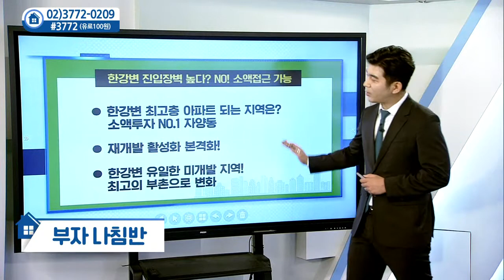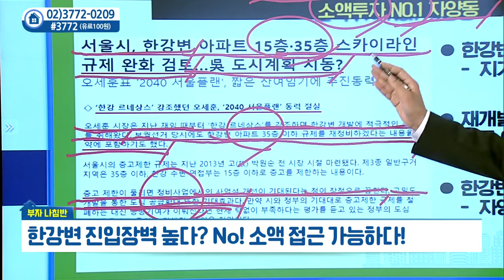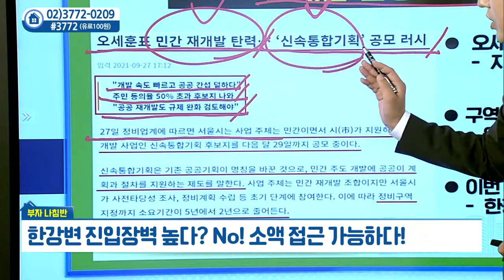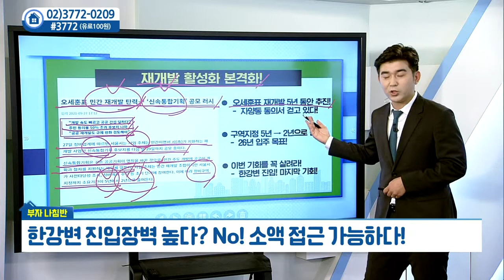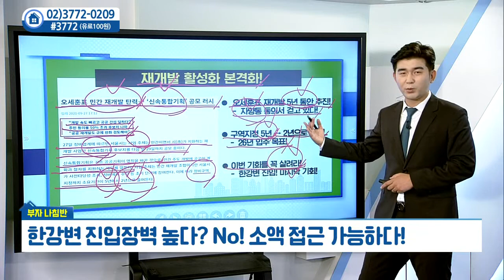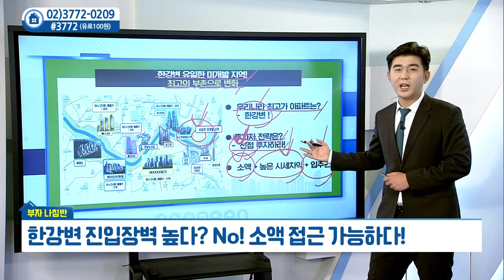한강변 진입장벽 높다? No! 소액 접근 가능하다_함주원의 부자나침반 (20210928)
# 한강변 진입장벽 높다? No! 소액 접근 가능하다